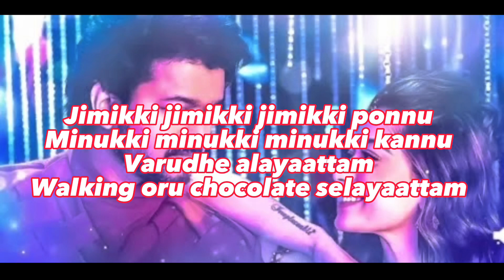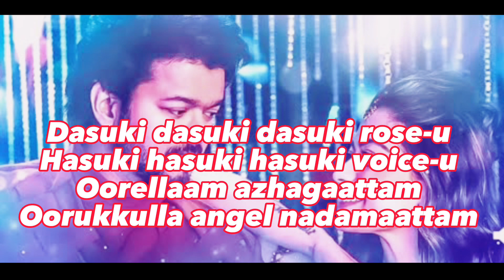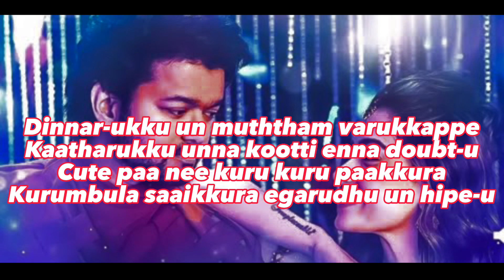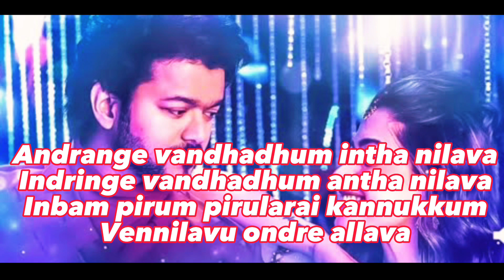Jimikki Ponnu Lyric in Tamil Varisu | Thalapathy vijay | Rashmika mandhana | S Thaman